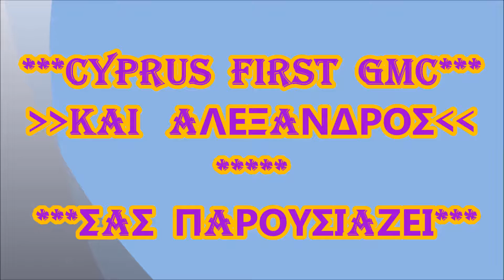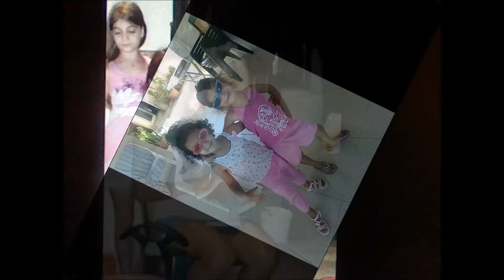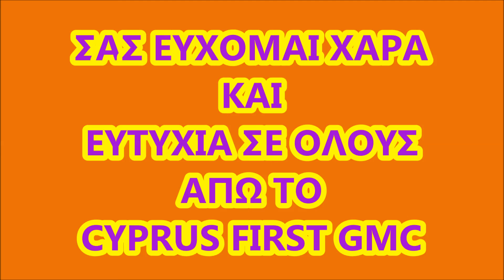ΑΡΕΣΤΗΣ & ΑΡΓΥΡΗ __ MAI ΒΟΥΛΑ KAI ΠΑΙΔΙΑ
S. ΖΑΓΟΡΑΙΟΣ ___ MHN ΦΟΒΑΣΑΙ TIS ΡΥΤΙΔΕΣ
STR. ΔΙΟΝΥΣΙΟΥ___KAΡΔIA MOU ΚΑΗΜΕΝΗ
NIKOS VERTIS___PES TO MOU ΞΑΝΑ -REIMIX-